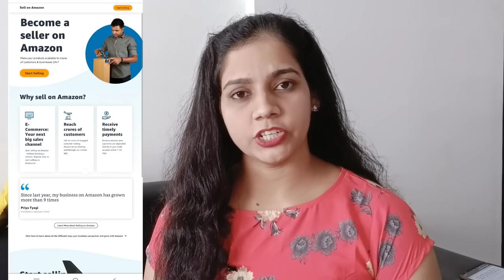बेकिंगचा बिजनेस स्टार्ट करण्याआधी मी कोणता बिजनेस करत होते? Business Ideas | Business For Housewives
बेकिंगचा बिजनेस स्टार्ट करण्याआधी मी कोणता बिजनेस करत होते? Business Ideas | Business For Housewives I Business